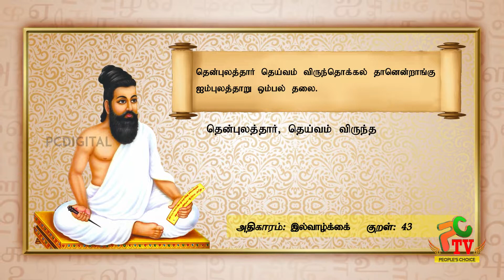PCDIGITALTV | CELEBRITY | ACTOR |ACTRESSES | BUSINESS MAN |BIRTHDAY WISHES 29-03-2022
Enjoy Our TV Channel With All Your Excitement

V.K Digital channel No. 103
TAG  channel No. 132
Aristo channel No. 112
AADV Channel No. 148
JAK Channel No. 81
SCV  Channel No. 164
CTN Channel No. 104